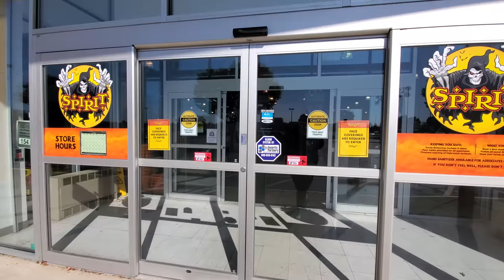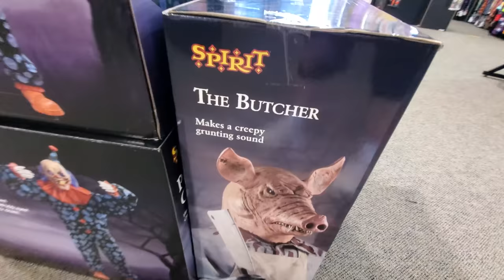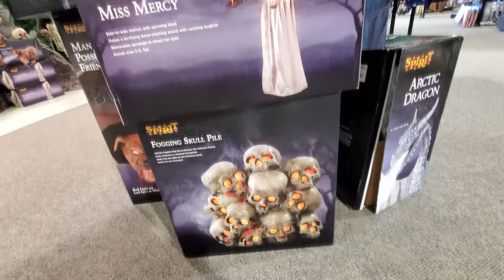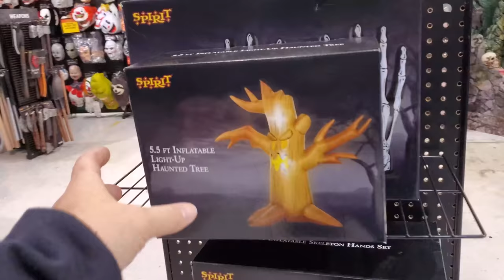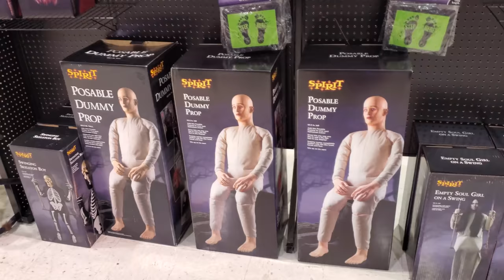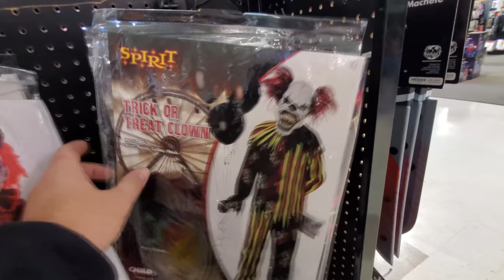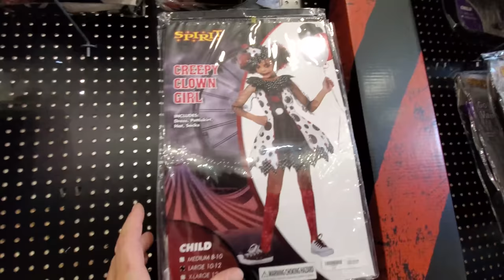SPIRIT HALLOWEEN 2020 inside ABANDONED HHGREGG - BOWLING GREEN KENTUCKY !!